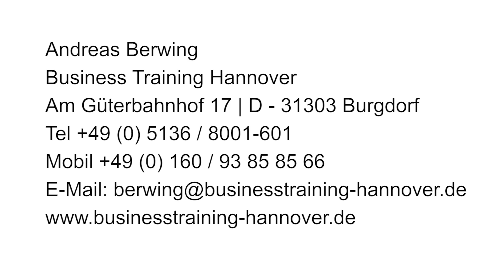Was gehirngerechte Führungskräftetrainings bewirken - Andreas Berwing Businesstraining-Hannover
Erleben Sie von Andreas Berwing was gehirngerechte Führungskräftetrainings bewirken und welchen Nutzen Sie haben!

Darüber hinaus erfahren Sie Informationen, wie ich zu dieser Position gekommen bin, wofür ich brenne, was mich von anderen Trainern und Coaches am Markt unterscheidet und welche kurioseren und ungewöhnlichen Ereignisse ich erleben durfte.  Seien Sie gespannt.

Sie haben Fragen dazu oder benötigen Unterstützung?

Vereinbaren Sie am besten direkt einen kostenfreien Beratungstermin mit mir und profitieren Sie von meinem Know-how aus 10 Jahren Führungskräftetraining und 18 Jahren Berufserfahrung als Führungskraft.